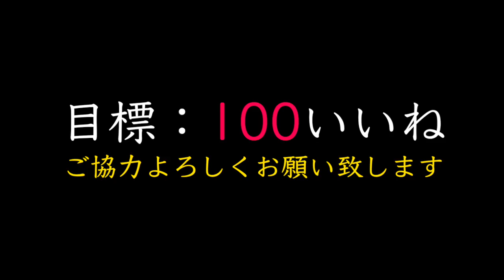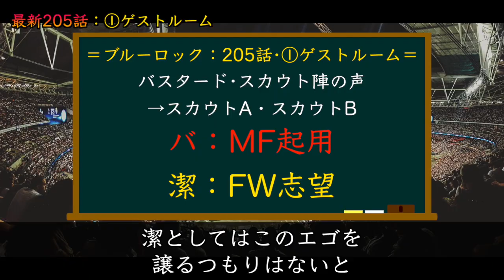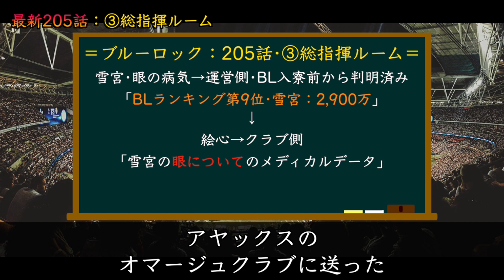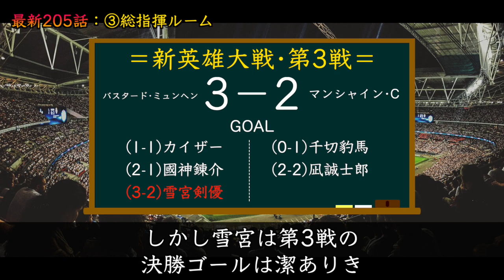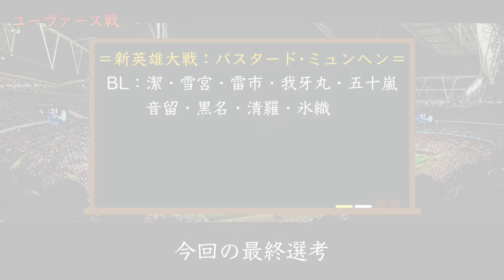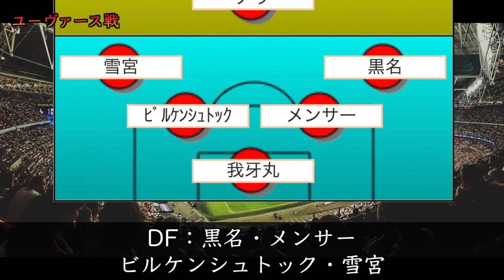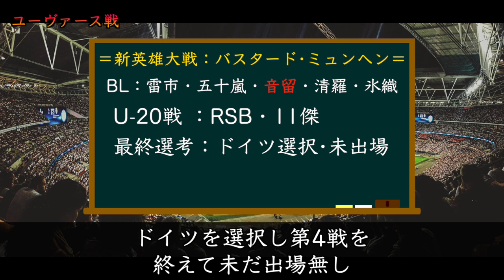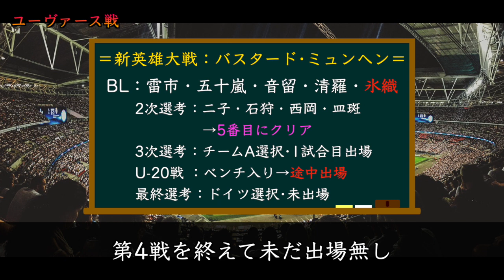【ブルーロック】最新205話『潔•雪宮』それぞれ進化のために決断！ユーヴァース戦『未出場の戦士』下克上開始！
本日の動画はブルーロック•205話を特集しています！お楽しみに！

・【ブルーロック】205話予想！『MOM』潔or馬浪！イタリア戦はいつから？早くても3月中旬…

・【ブルーロック】『ユーヴァース』とは一体どんなチームなのか！？馬浪覚醒の背景には『マルク•スナッフィー』確実に関わっている…悪賢い戦術で相手を凌駕するFW…怪物です

・【ブルーロック】い、い、1億！？最新ランキング！元チーム潔らの活躍！将来的には『潔世一』も3億越え！？【第4戦•完結】

●イラスト
・やゆよ様　Twitter＠yayuyo_BLUE
・Bluelock coloring 🎨’!様　Twitter@BluelockC